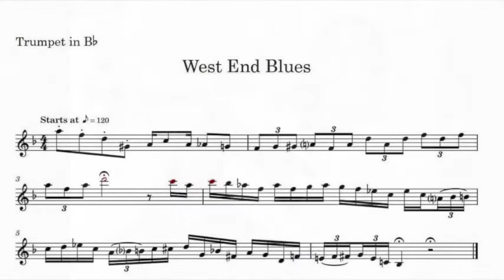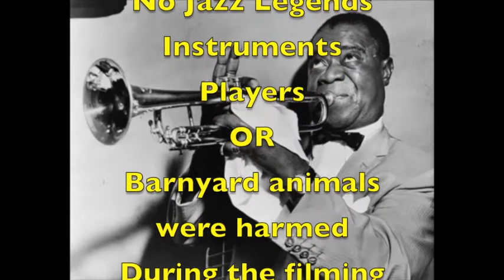West End Bloopers